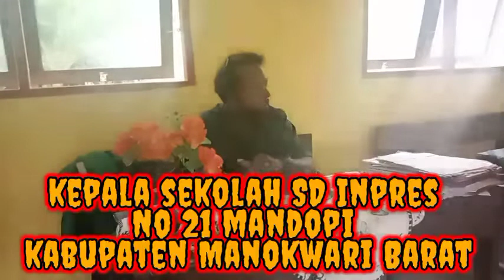video wawancara team jurnalisim citizens kepsek SD Inpres 61 mandopi mkw PB 12 Juni 2022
Jurnalisme warga jw (jurnalistik Citizen)
Hegemoni& rusaknya inventaris sekolah Dasar Inpres mandopi kabupaten Manokwari.
(Walani hiskia)

Manokwari 09 juni 2022
Media Jurnalisme warga (jw)

SD Inpres  Distrik Manokwari timur yang berada di kampung mandopi kabupaten Manokwari timur  berbincang-bincang bersama kepala sekolah Inpres 61 Mandopi. Bpk. Alfius Wambrauw bahwa pendidikan sangat butuh bagi setiap manusia, maka ucapan bapak alfius Wambrauw bahwa selama ini aktivitas sekolah sudah berjalan baik, namun kendala yang kami hadapi di SD Inpres mandopi sangat kekurangan fasilitas sekolah atau gedung sekolah, terus pihak dinas pendidikan tidak ada kunjungan baik sehingga mengalami kekurangan guru PNS baik guru honorer, guru yang masih aktif adalah 10 guru, 5 stap PNS dan 3 guru honorer dan 1 operator sekolah satu guru kontrak selama 1 tahuntahun dan

Harapan besar oleh pihak guru di SD Inpres mandopi kabupaten Manokwari timur bahwa beberapa tahun yang akan mendatang ini sangat mengharapkan untuk renovasi dan rencana renovasi ini pihak pemerintah Kabupaten Manokwari pernah datang mengambil data lokasi bangunan gedung Aula dan tempat pembuangan kotoran atau WC  tetapi sampai saat ini belum ada

Tiktok link. Walanihiskia tiktok